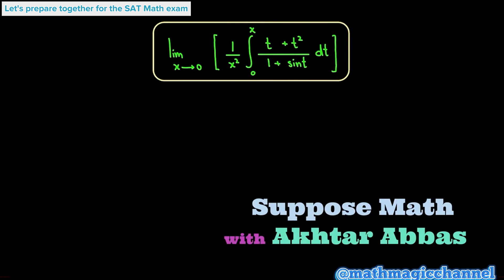SAT Math test questions with answers.Lesson7.